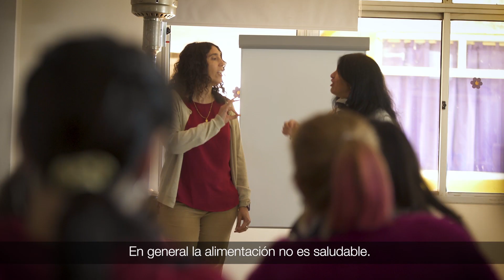Semillero de Futuro | CEPRODIH